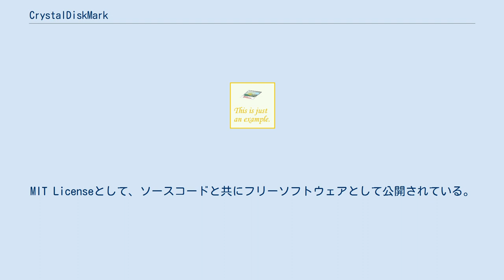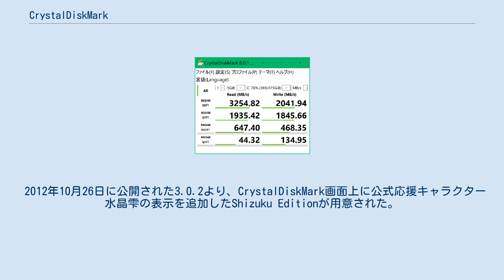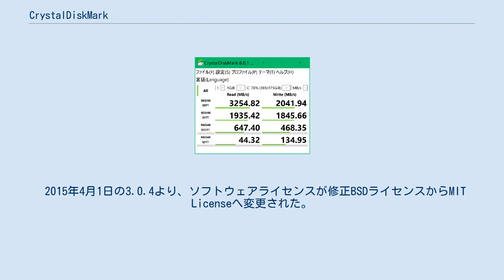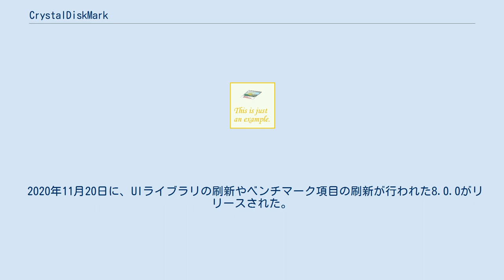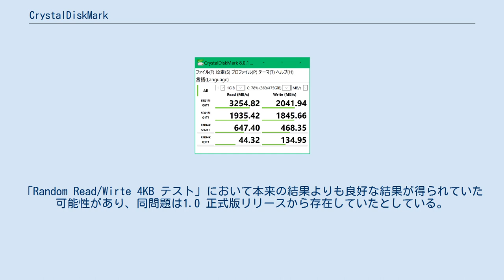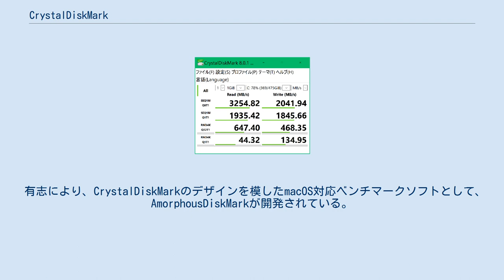CrystalDiskMark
CrystalDiskMark（クリスタルディスクマーク）は、hiyohiyo（ひよひよ、本名：宮崎典行）が開発したストレージ用のベンチマークソフトウェアである。
MIT Licenseとして、ソースコードと共にフリーソフトウェアとして公開されている。
OSはWindowsのみ対応している。
 なお、CrystalDiskMark 1.0.xおよび2.0.0と2.2.0には、ベンチマークの測定ミスが存在した。
詳細は測定結果に関する既知の不具合を参照。
 2007年1月31日、公式サイト上でバージョンAlphaのバイナリファイルが公開、同年2月7日のAlpha2ではhiyohiyoの掲示板上でソースコードも公開され、同年3月31日に正式版の1.0.0がリリースされた。
 2008年1月から2月にかけて、CrystalDiskMark 1.0.xおよび2.0.0、同年9月には2.1.0に、それぞれhiyohiyoはベンチマーク測定に致命的な不具合があることを発表した（測定結果に関する既知の不具合参照）。
 2009年6月より、SourceForge.JP（現OSDN）上でソースコードが公開されている。
 2012年10月26日に公開された3.0.2より、CrystalDiskMark画面上に公式応援キャラクター水晶雫の表示を追加したShizuku Editionが用意された。
hiyohiyoは自身のブログ上で「ベンチマークとは何か？真剣に考え抜いた結果たどり着いた一つの正解（こたえ）」と語っている。
 2015年1月4日、hiyohiyoは自身のブログ上でコア部分にMicrosoft DISKSPDを採用した新バージョン（4.x）を開発することを発表した。
同年4月30日に4.0.0が一般公開された。
ベンチマーク測定を行うコア部分を変更したため、以前のバージョンとベンチマーク結果に互換性がなくなった。
なお、4.0.0の開発にあたってはインテルの支援を受け動作検証を行っている。
 2015年4月1日の3.0.4より、ソフトウェアライセンスが修正BSDライセンスからMIT Licenseへ変更された。
 2017年10月30日に、NVMeSSDに特化したベンチマークソフトとしてCrystalSSDMarkのベータ版が公開されたが、11月5日にCrystalDiskMark 6.0.0として正式リリースされた。
 2019年11月1日に、UIの刷新やベンチマーク項目の刷新が行われた7.0.0がリリースされた。
 2020年11月20日に、UIライブラリの刷新やベンチマーク項目の刷新が行われた8.0.0がリリースされた。
 以下、ベンチマーク結果に直接影響を与える不具合についてのみ解説する。
 2008年1月13日、ユーザーからバージョン1.0.xの内部のベンチマーク測定方法に誤りがあることが指摘され、同日中にベンチマーク測定に不具合があることが公表された。
不具合により「Random Read/Write 4K テスト」で本来の値よりも大きなスコアが表示されていたとしている。
同日中に不具合を修正した2.0.0が公開された。
 2008年2月2日、バージョン1.0.xおよび2.0.0のベンチマーク測定方法に誤りがあることが公表された。
不具合により「Random Write 512K/4K テスト」で本来の値よりも極端に小さなスコアが表示されていたと説明している。
同日中に不具合を修正したバージョン2.1.0が公開された。
 2008年9月15日、ユーザーによりバージョン2.1.0のベンチマーク測定バグが報告され、同日中に不具合が公表された。
「Random Read/Wirte 4KB テスト」において本来の結果よりも良好な結果が得られていた可能性があり、同問題は1.0 正式版リリースから存在していたとしている。
同日中に不具合を修正したバージョン2.2.0が公開された。
 hiyohiyoいわく、2014年と2015年における年間のダウンロード数は150万回以上あったという。
 DOS/V POWER REPORTや日経WinPCといったパソコン雑誌の特集や、価格.comでの特集記事にて、ストレージのベンチマークソフトウェアとして使われることがある。
 ストレージやその関連製品を開発・販売するメーカーが、ベンチマーク測定に用いる場合がある。
製品の特長として読み書き速度を公称...